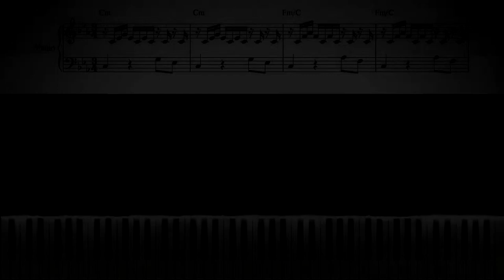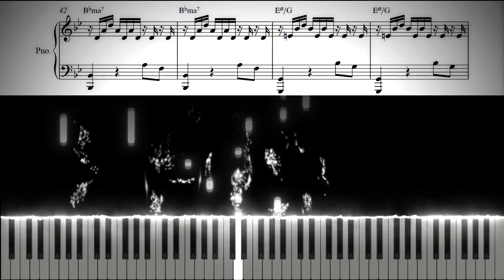Bach on Steroids – Prelude in C minor, BWV 999 – Piano Sheet Music – Chords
little prelude in c minor piano tutorial / sheet music / chords
bach c-moll kis prelúdium - kotta